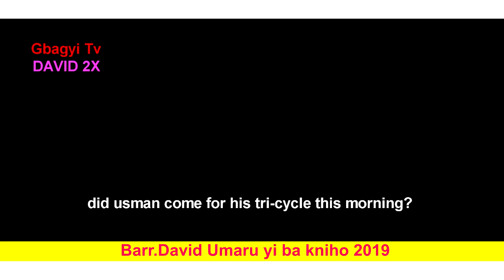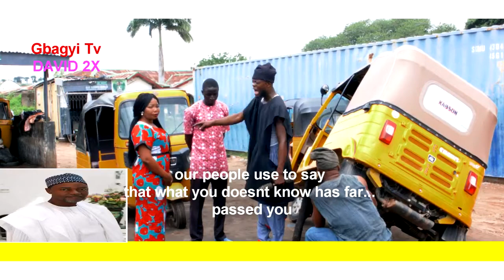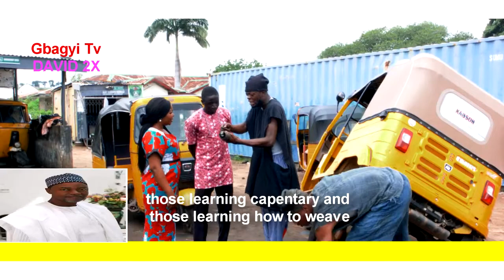BARR DAVID UMAR SENATOR NIGER EAST 2019 2x. Gbagyi people stands with David 2019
gbagyi people of niger state Vows to stand and support Barrister David Umar senator Niger East.
David 2X for Niger east senator 2019 insha Allah!.